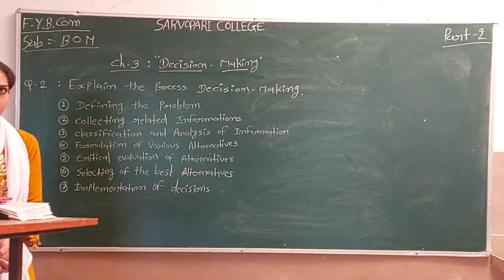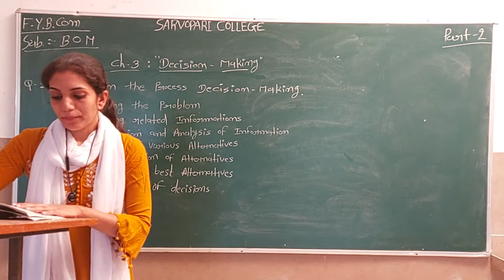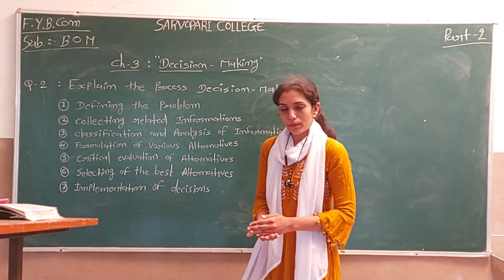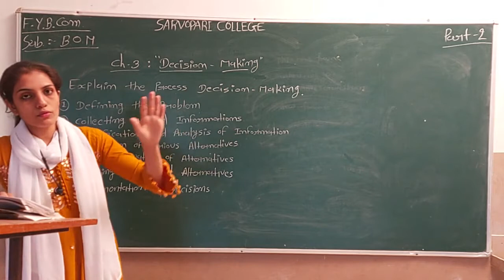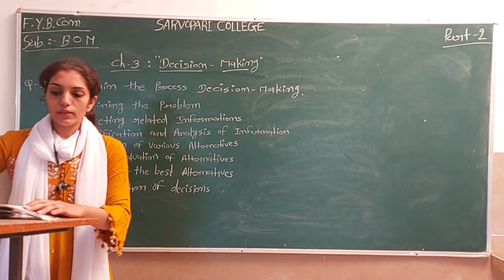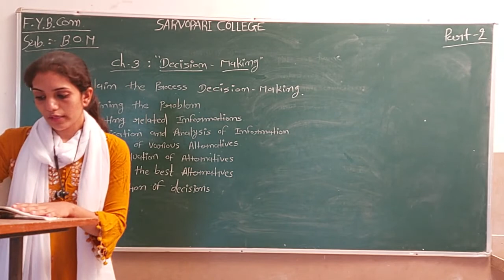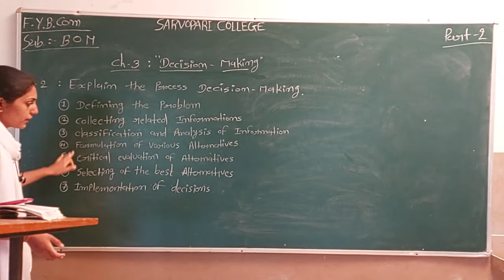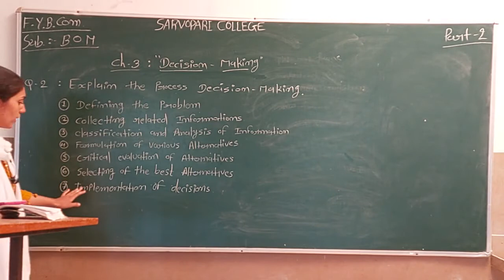B.Com. Sem 2 | BOM | Chapter 3 | Part 2